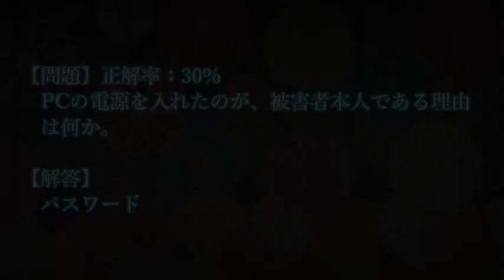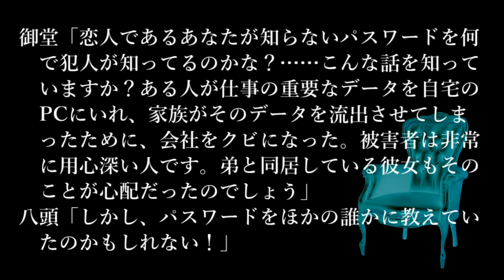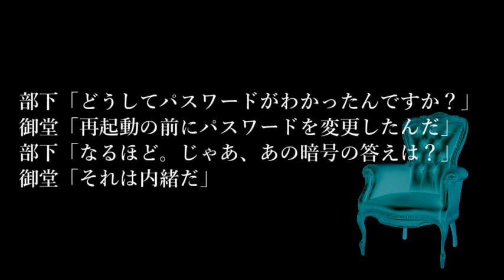【解答編】ゆっくり謎解き推理本格ミステリー「最後のメッセージ」